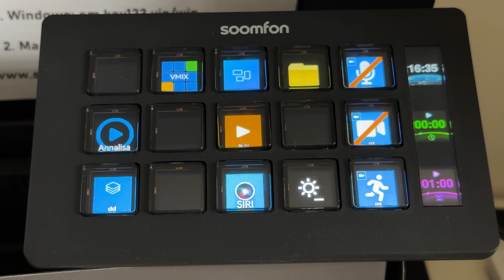SOOMFON Stream Controller with 15 Macro Keys & Dashboard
1. Trigger unlimited actions with 15 Customizable LCD Keys
2. One-touch Tactile Operation
3. Smart Design and User-Friendly
4. Compatible with PC, Mac and leading software
5. Aligned for productive work and time saving